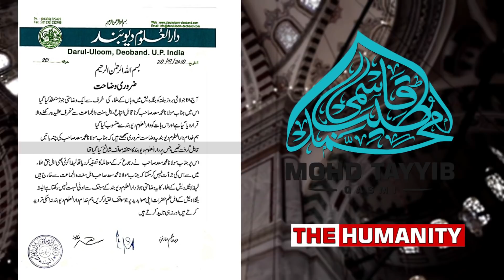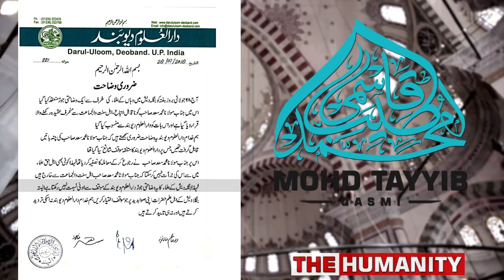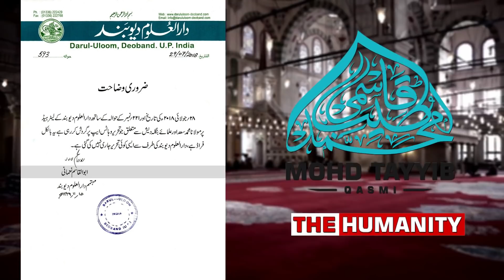New Announcement Of Darul Uloom Deoband | Fake Letter For Maulana Saad | DelhiMarkaz | The Humanity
The Humanity presents you ""New Announcement Of Darul Uloom Deoband | Fake Letter For Maulana Saad | DelhiMarkaz | Darul Uloom ka Naya Ailan About Maulana Saad

All content on this channel copyrighted by: The Humanity